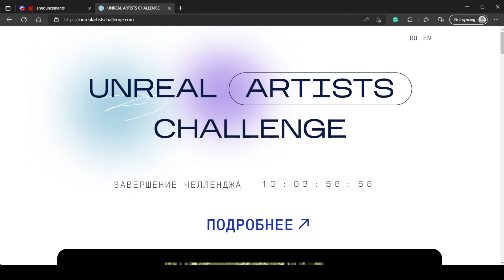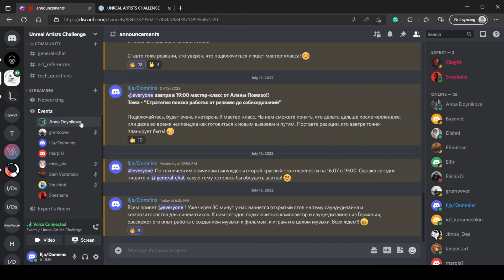UAC - sound-designing and music in cinematics.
From 5 to 30 July there will be an art online challenge for digital artists.

21 days to create cinematic in Unreal Engine 5 on a given topic,to be announced on July 5th.